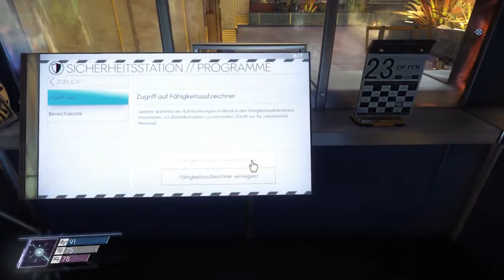Let's play PREY #036 - Scheiß auf die Nebenquests - (PC | Blind) by Paxis